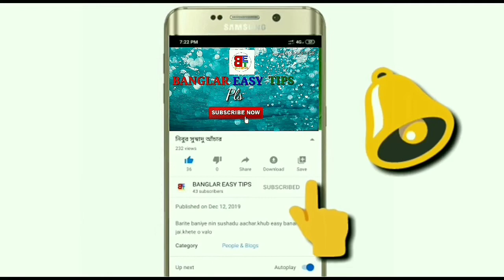গোবিন্দভোগ চালের সুস্বাদু নিরামিষ খিচুড়ি Gobindobhog rice delicious vegetarian kedgeree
INGREDIENTS:
1:-Gobindobhog Rice (গোবিন্দভোগ চাল)
2:-Lentils (মুসুর ডাল)
3:-Ghee (ঘি)
4:-Pea (মটরশুটি)
5:-Tomato (টমেটো)
6:-Coriander Leaves ( ধনিয়াপাতা)
7:-Carrot ( গাজর)
8:-Peanut(Groundnut) (চীনাবাদাম)
9:-green chili ( কাঁচা লঙ্কা)
10:-Turmeric powder ( হলুদ গুড়ো)
11:-Red Chili powder ( লঙ্কা গুড়ো)
12:- Spice mixture ( গরম মশলা)
13:-malabathrum/Bayleaf (তেজপাতা)
14:-Onion (পেঁয়াজ)
15:-Ginger and Garlic paste (আদা রসুন বাটা)
16:- mung bean(mugdal) (মুগডাল)
17:-potato (আলু)
18:-coconut grate (নারিকেল কোরা)
19:-Mustard oil (সরিষার তেল)
20:-Spinach ( পালংশাক)

PROCESS :🍽🍝

Fry the mung bean and sook it in water after frying.Then fry the potatoes in a container mustard oil with a Turmeric powder and salt.Then peanut,onion,carrot paste,coconut grate,Turmeric powder,hot spices,ginger and garglic paste.Shake them all for a while and give them a little water with tomatoes.them mix the beans and soaked  potatoes and boil them and set them a side.Now mix the rice, mung bean, lintils with water and turmeric powder in a container and mix well cooked with the lid.When the rice is half boild then lid it with spinach.Then when fully cooked mix well with all the previously cooked ingredients with salt.Then spread coriander leaves on top and mix well with cow ghee if desired.The vegetarian KEDGEREE of GOBINDOBHOG RICE well be prepared.